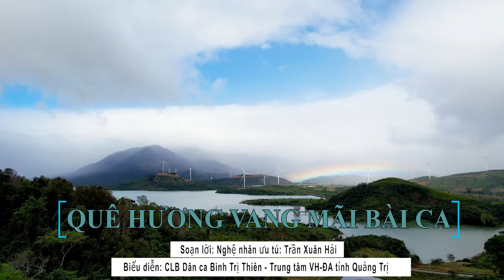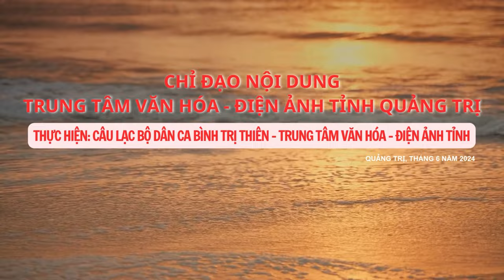QUÊ HƯƠNG QUẢNG TRỊ THẮM TÌNH CÂU HÁT DÂN CA - TTVHDA